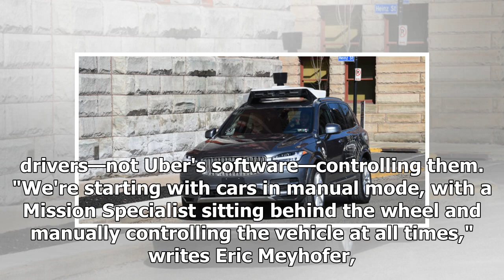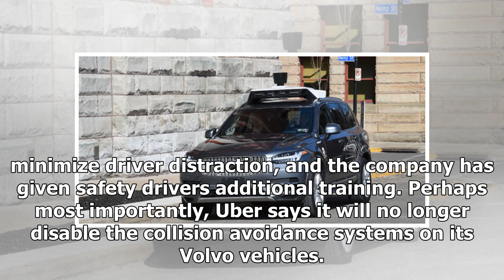Uber’s self-driving cars are returning to public streets—in manual mode | k production channel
Enlarge / Uber's current self-driving cars are based on the Volvo XC90. Four months after a fatal crash forced Uber to halt testing of its self-driving cars nat...